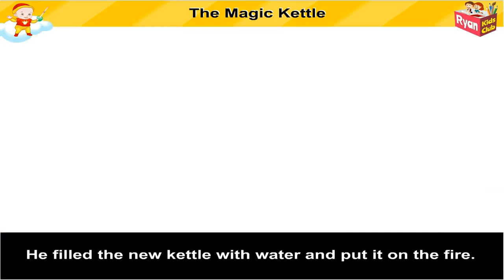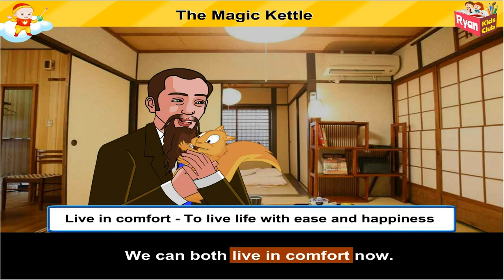The Magic Kettle | Moral Stories for Kids | Cartoon Story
In the heart of Japan, an old man's ordinary life takes an extraordinary turn when he discovers a mysterious kettle. The kettle's magical secret transforms it into a lively tanuki, a Japanese raccoon. As the tanuki's antics create chaos, the old man gives the magic kettle away to a pedlar. An intriguing tale of wonder and transformation unfolds as the pedlar embarks on a journey to showcase the kettle's enchanting abilities.

Welcome to the "Ryan Kids Club" YouTube channel, your destination for enchanting animated stories that entertain and educate children of all ages! Our channel is committed to providing children with entertaining and educational content.

Join our ever-growing community of parents, teachers, and children who appreciate the power of storytelling and its ability to inspire and shape young minds.